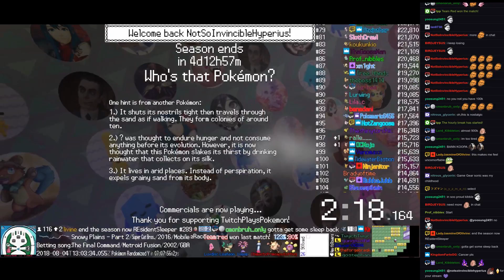Twitch Plays Pokémon Battle Revolution - Matches #126674 and #126675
#126674 [Blue: Lileep (Physical), Leafeon (Sunny Day), Luvdisc (Rain Dance)] vs [Red: Chimecho (Special), Primeape (Swagger), Koffing (Special)]

10:47 : #126675 [Blue: Glameow (Zoey), Yanmega (Rocket), Gyarados (Rocket)] vs [Red: Squirtle (Ash), Sudowoodo (Brock), Blaziken (May)]